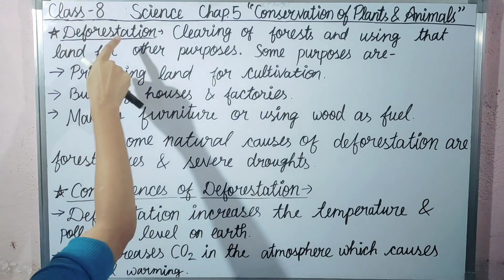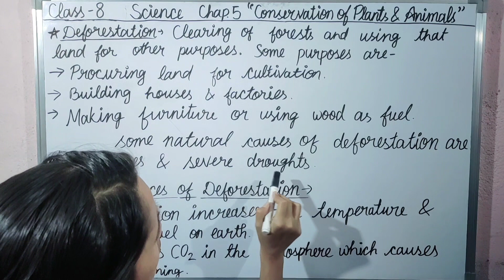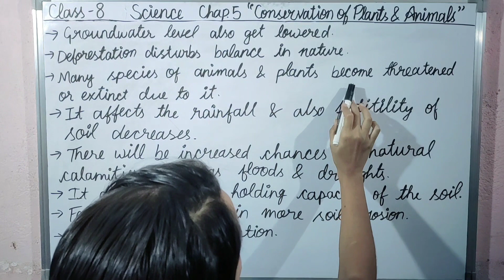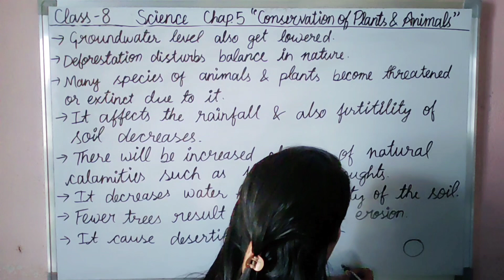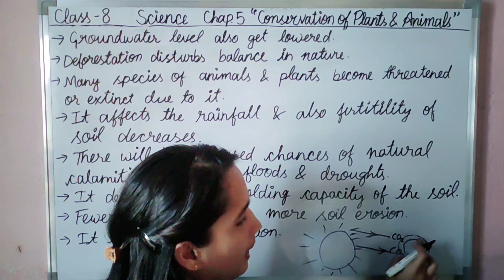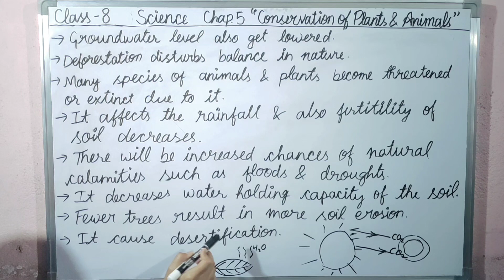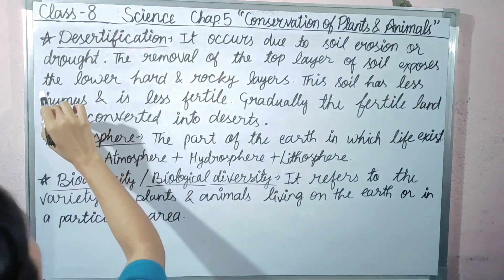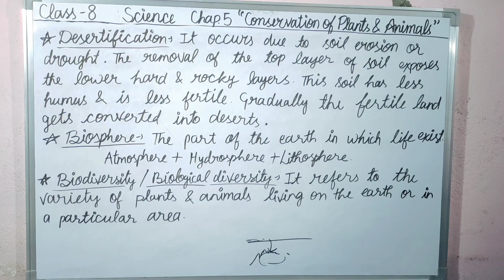Deforestation and its consequences NCERT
-by Prabhavi Ma'am